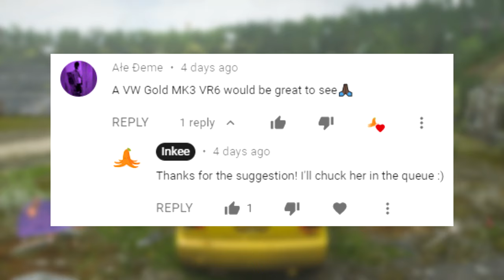1998 Volkswagen Golf MK3 VR6 (TURBO!) - Forza Horizon 4 | Logitech G29 Gameplay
Freeroam Driving a 1998 Volkswagen Golf MK3 VR6 on Forza Horizon 4 using the Logitech G29 Steering Wheel. Enjoy!

PC Specs:
i7 9700k
RTX 2080
16GB RAM